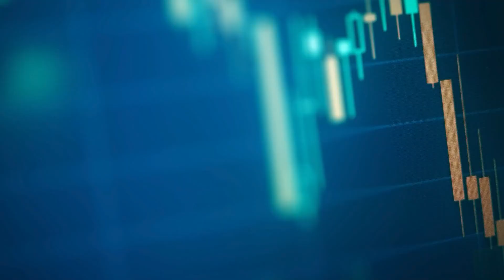New economic report shows positive growth in the economy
A new jobs report will show how much job openings have grown over the past several months leading up to the election.